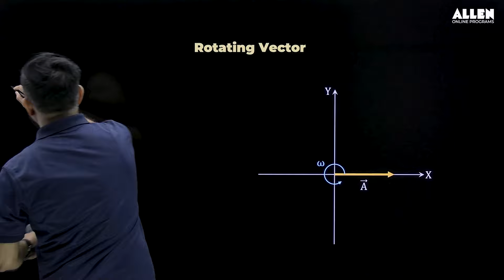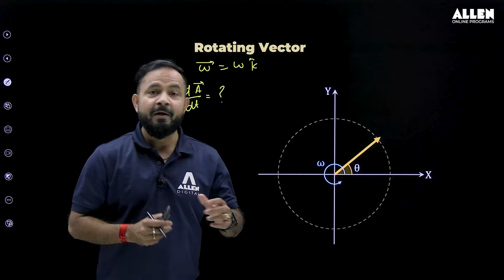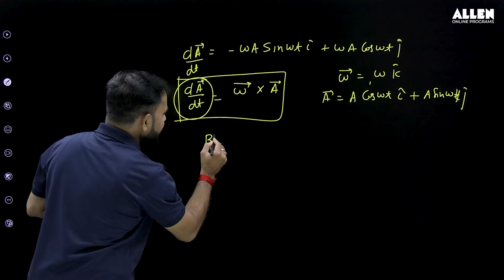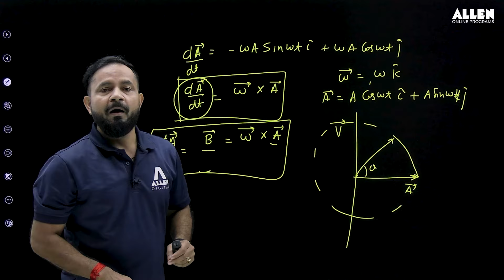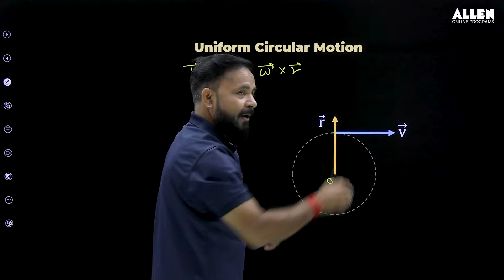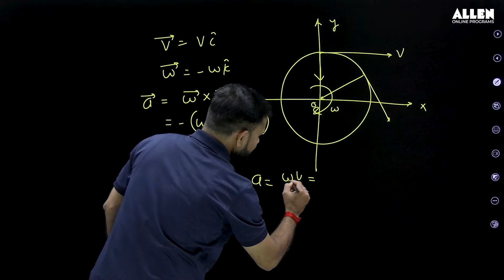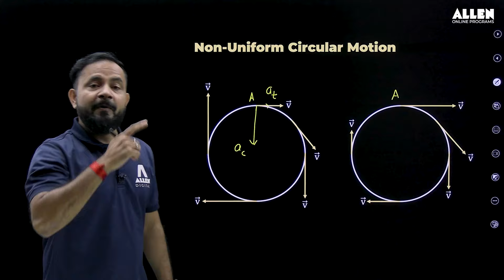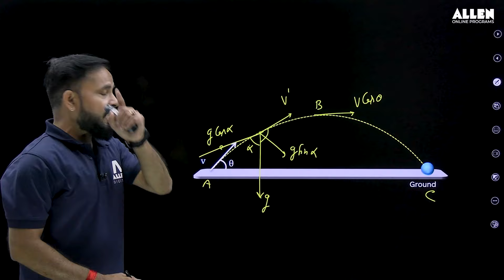Acceleration in Circular Motion: Mastering Centripetal and Tangential Forces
Today, we’ll dive into the topic of Acceleration in Circular Motion, a concept where many students struggle, particularly with Centripetal and Tangential Acceleration. Why does Centripetal Acceleration always point toward the center? Why does it affect only the direction and not the magnitude? In this lecture, we’ll break down these fundamental concepts, starting with the basic principles you need to understand.